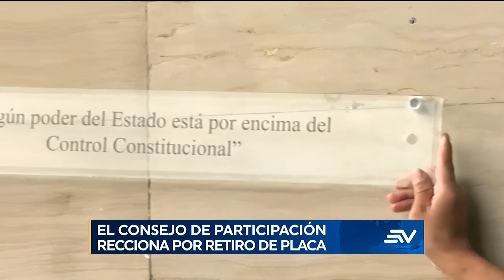Presidente del Consejo reacciona a la Asamblea por el retiro de la placa | Televistazo | Ecuavisa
El Presidente del Consejo de Participación Ciudadana, Hernán Ulloa, se presentó para pedirle al juez de la concordia una acción de incumplimiento de su dictamen. Señala directamente a los legisladores quienes retiraron la placa dispuesta por el juez.